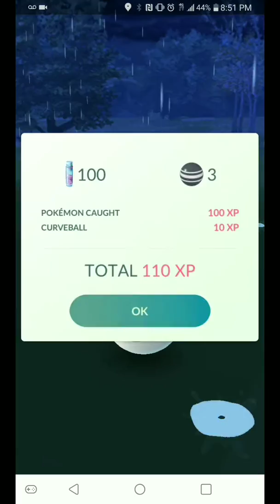Different Hat Raichu vs Mantine solo in rainy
Tier 3 Mantine raid (Wing Attack/Bubble Beam) solo using just Raichu in rain (boosted)